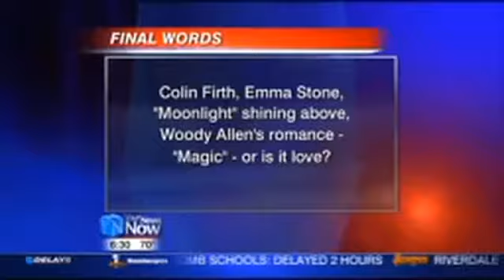Adams & Archibald Review: MAGIC IN THE MOONLIGHT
Is Woody Allen's latest opus, MAGIC IN THE MOONLIGHT starring Colin Firth and Emma Stone a return to form or is it the same old hocus-pocus? David Adams and Len Archibald give their thoughts!